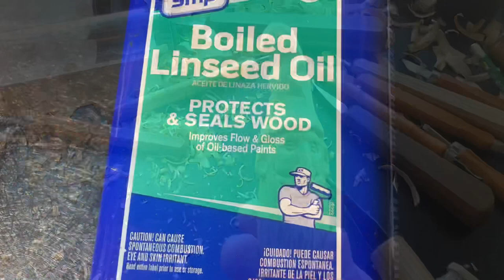How to carve a simple Happy Tooty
I came up with the title as I look at it: a “Happy Tooty”, not the slang term meaning . . .
More facial expression coming up. . .

my tools:
     OCC large roughing knife  2 1/4”
     OCC detail knife   1 3/8”
     OCC chip carving knife   3/4”
     12 pcs woodcarving hand chisel tools